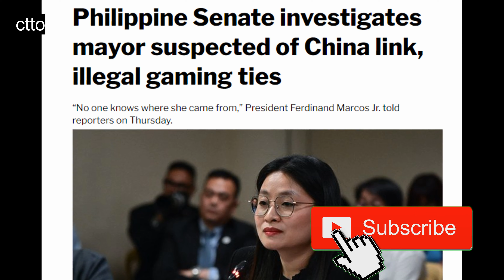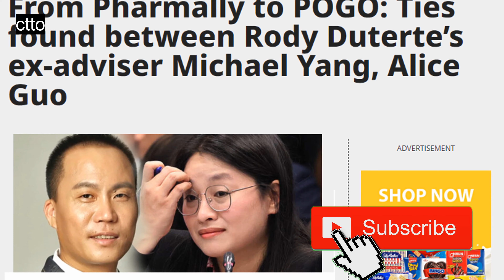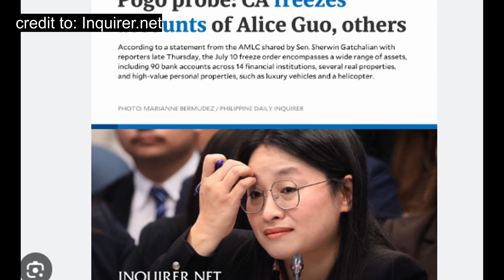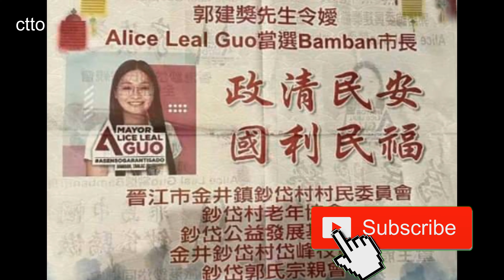BREAKING!🔴BAMBAN MAYOR ALICE GUO SUMUKO NA!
Summit Media Philippines - July 16, 2024 Edition